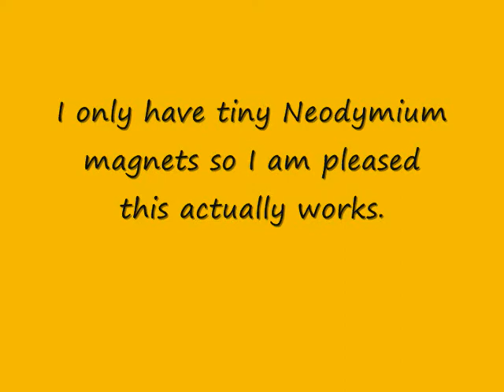My Homopolar Motor version 2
Plenty of these videos on YouTube already, but most seem to be made with good sized neodymium magnets. I could only find a few small ones so I am pleased this actually works.
1 AA battery
3 small neodymium magnets pinched out of a toy construction kit (I think that is what it was).
1 short length of wire